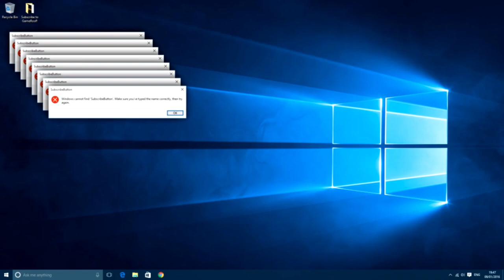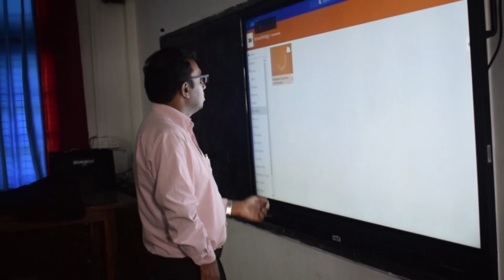Ecfectio '18 - Making of Dharmaraja College Science day 2018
The making of the Ecfectio 18, the annual science day of Dharmaraja College of 2018- Organized by the awesome science society.

Special thanks goes to Ashan (Honorable President of the Photographic Society) and his gang, Suchira Bois, Chinthaka Bois and Othila bois for helping me to create this.

This is 14th render of the this movie and there are still small mistakes. Due to my busy schedule I wont be able edit this again for perfection. Sorry Guys.